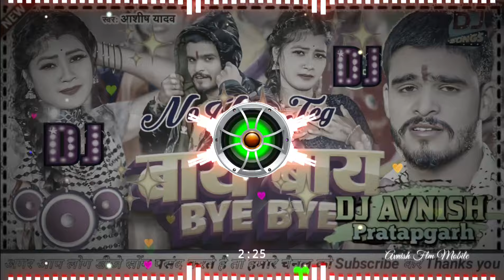dj | बाय-बाय | Aashish Yadav | BYE BYE | Dj Khortha New Song 2024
_____❣️ Love You ❣️_____
l
HELLO FRIENDS,
                       तो फिर देखिये हमारा ये पूरा video और अगर ये Video आपको पसंद आता है और आपके काम आता है तो Please इस Video को  Like करें और अपने दोस्तों को भी Share करें और हमारे Avnish flm mobile को Subscribe करना बिलकुल न भूलें |

No voice tag डाउनलोड करने में कोई प्रॉब्लम है तो हमें व्हाट्सएप पर मैसेज करें वह भी बिल्कुल फ्री में

No Voice Tag 50₹ rupees charge lagega
call me 🤙👆👆👆👆👆👆👆👆👆👆👆👆👆👆

Song ka BPM :- 148

💠Your Queries 👇
छौड़ा चुप चुप
Mobile Ke Zamana
Khortha Video Song 2023
बाय-बाय
BYE BYE
Khortha New Video Song 2024
छौड़ा चुम्मा लेले रे
Kismat Ke Khela
Debo Dahejwa Me Karejwa
Botal Mein Botal Botal Mein Pani

💠 About :- aapko koi sa bhi song remix karvana hai To video mein comment jarur Karen